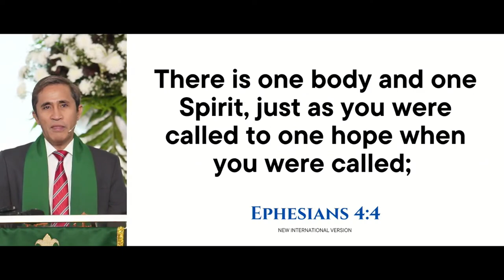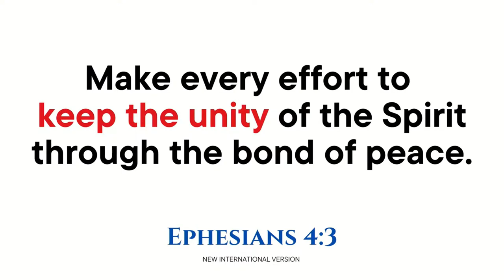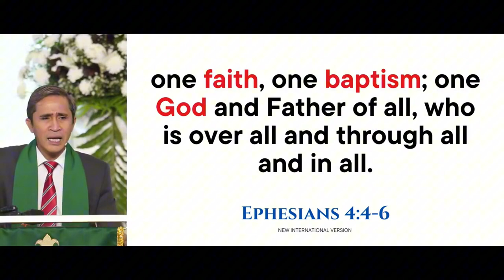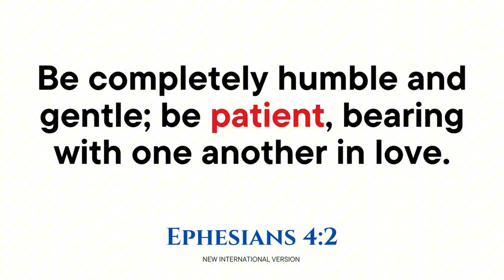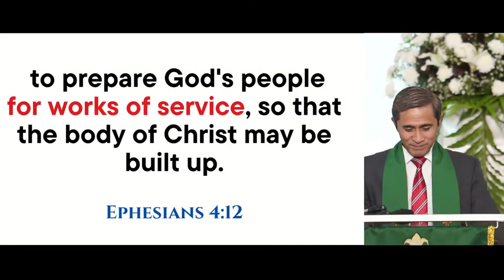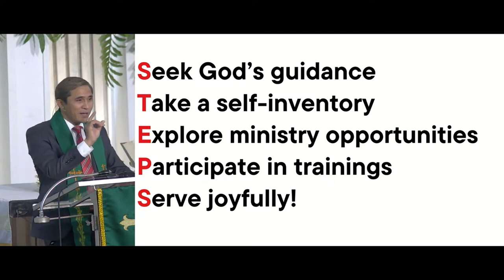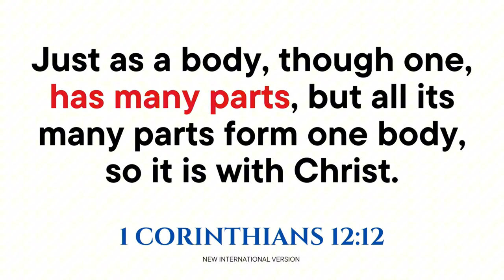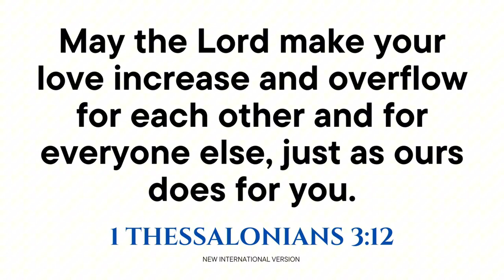Loving The Church